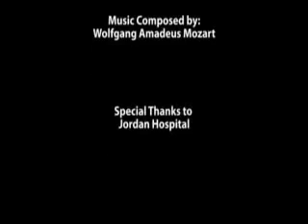HouseCalls Online: Where do allergies come from?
Dr. Bernard Durante tells us how our bodies get allerigies.